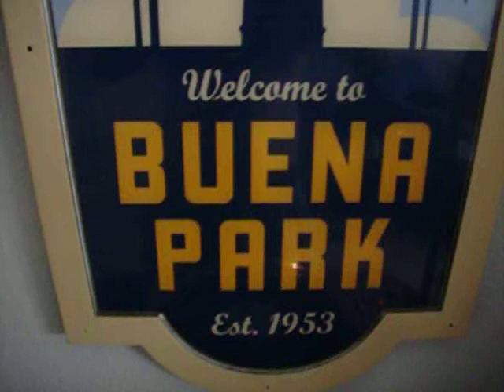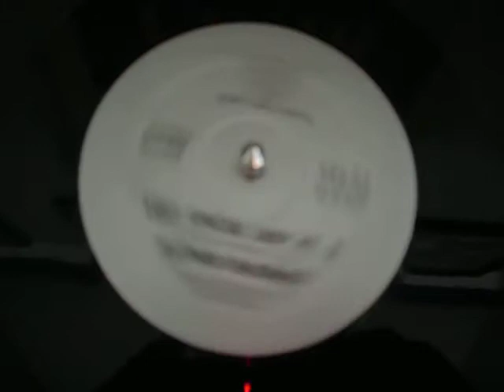NATHAN MCKINNEY - VERY SPECIAL LADY II / 12" SINGLE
ONE OF MY FAVORITES SMOOTH MELLOW JAMS ... ENJOY !